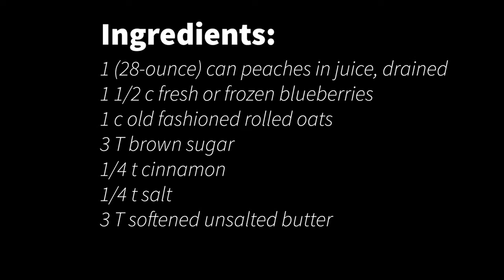Peach & Blueberry Crumble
Joni Phelps, Senior SNAP-Ed Program Assistant, demonstrates the Peach & Blueberry Crumble from the Nutrition Education Program Calendar.